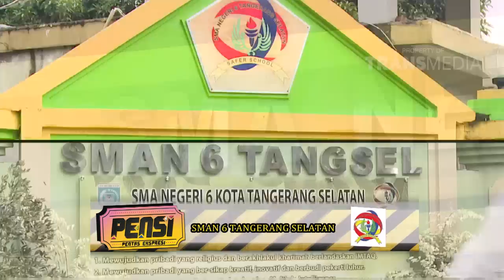PENSI - SMAN 48 JKT, SMAN 6 TANGSEL, SMAK 1 BPK PENABUR BDG, SMA REGINA PACIS BGR (30/04/16)Part 2/5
PENSI (Pentas Ekspresi) adalah ajang kompetisi dan kreativitas antar sekolah untuk menjadi sekolah terbaik di Indonesia. Ajang ini memberikan inspirasi untuk siswa-siswi Indonesia melakukan hal positif.

Tiga puluh dua sekolah akan menampilkan creative performance, kolaborasi dari penampilan modern dance, freestyle basket, cheerleader dan ketrampilan lainnya di PENSI, untuk meraih hadiah puluhan juta rupiah.